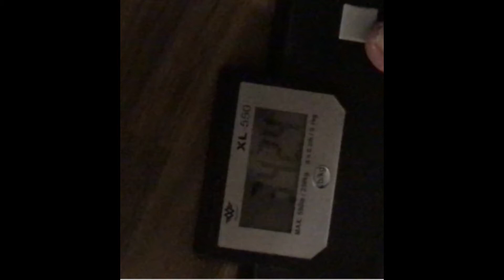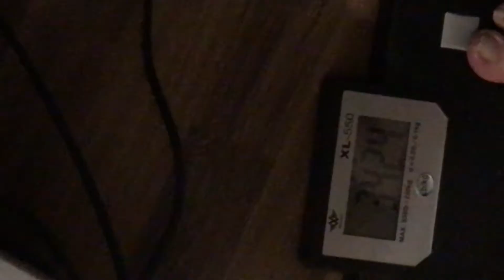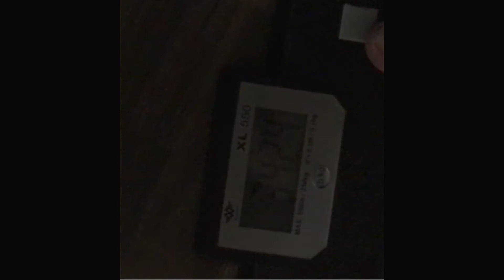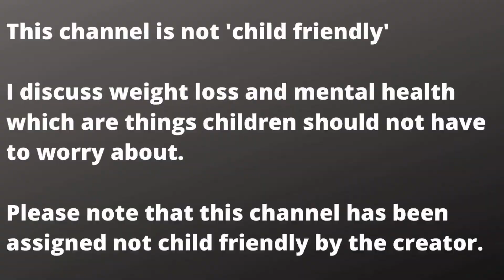Weigh in and some UPDATES! This is one secret I have been keeping shhhh....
Hey guys!  Weigh in is done!  I am working on a few videos today so that I can spend a few days concentrating on class work.  Two full time course loads is A LOT!  Plus packing!  I am hoping to get Friday and Saturday edited today and then I can Pack and do class work the rest of the day and then class work and pack tomorrow!  Fingers crossed!

I also have a business page on Facebook as Going All The Weigh Health and LIfe coaching!

We don't list an a patreon or subscribestar (even though initially we had set one up) because I don't feel right taking cash from people especially when I am not in a position to add extra content or access etc.  SO, we figured (on a suggestion from a subscriber) we would do a wish list of items we wanted to pick up in the near future or things we want but right now aren't a major priority.